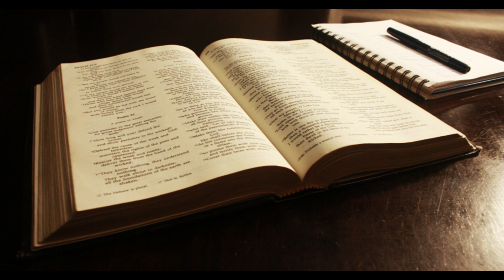Treasures of Truth #15 Who Shall Be Able to Stand? (for April 15th - 22nd)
Sabbath School Lesson for 2023 2 Quarter Lesson 3. These are provided each week for a year Bible Studies & Extra Readings. This year's (2023)  Bible Studies are intended to lead you into a knowledge of salvation through our Lord Jesus Christ. To order a hard copy of these Sabbath School Lessons contact sdarm.org or call They come in a quarter of a year booklet.